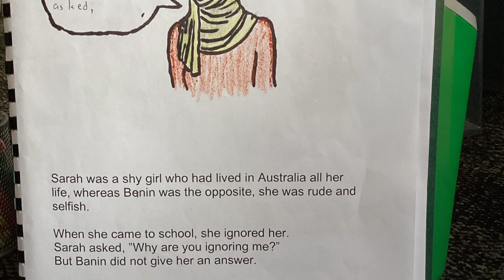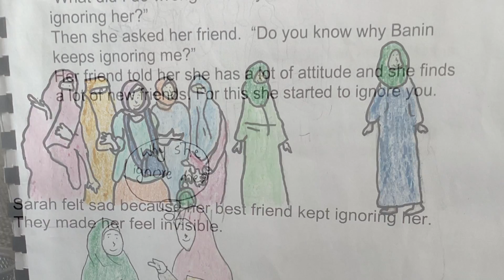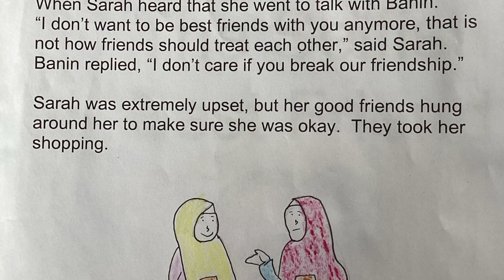The Selfish Best Friend by Masuma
Masuma from the “Intensive English” program at Doveton College has written, illustrated and narrated in English their own story, inspired by the picture book “The Invisible Boy” by Trudy Ludwig.